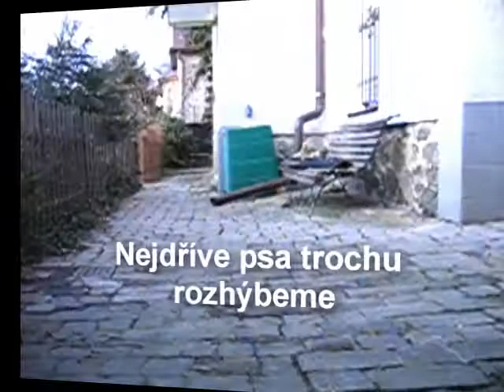Aygo's Perch Work